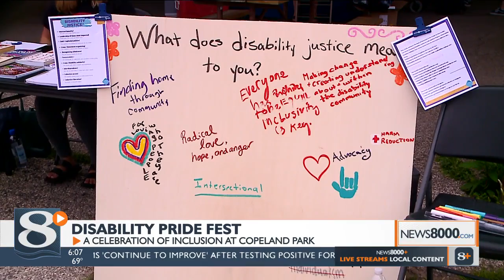Disability Pride Fest